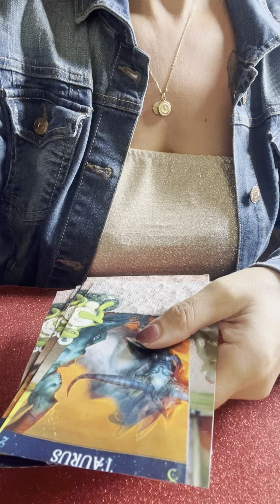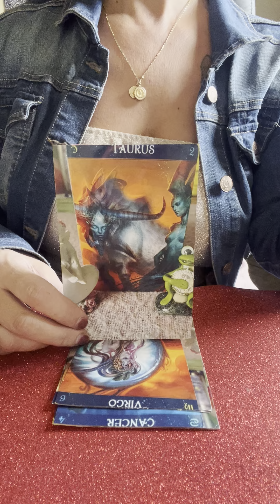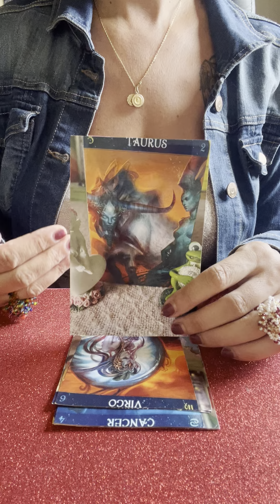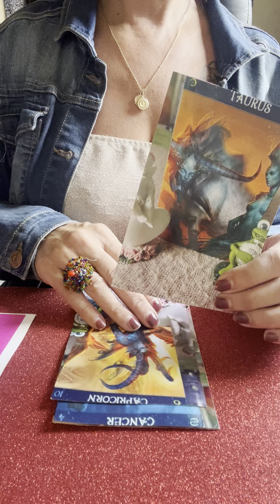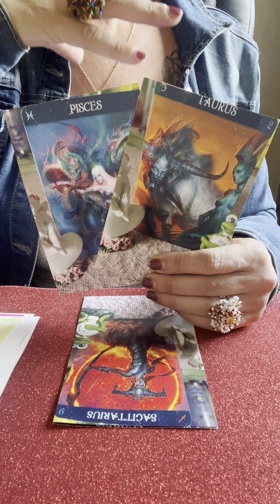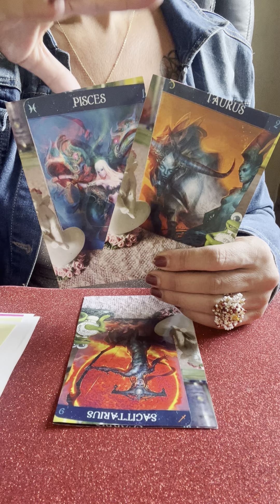STIER WER PASST REAL ZU DIR🔮STIER KOMPATIBILITAET MIT ANDREN STERNZEICHEN🎉Tarot Stier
aleynatarot

Tarot Legung  Basic :      4 Fragen + Orakel  === 55EURO

Aleyna